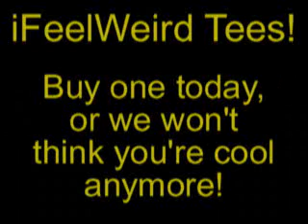Ask A Spartan Episode 5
The Spartan talks about the SSSSS of S, bondage, and those white fold-up storage boxes that you get at Office Max.